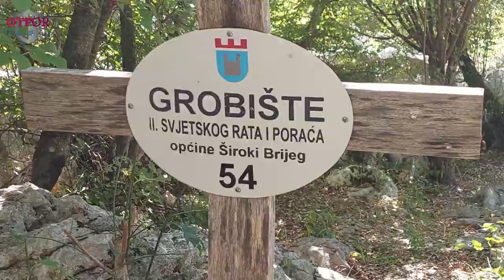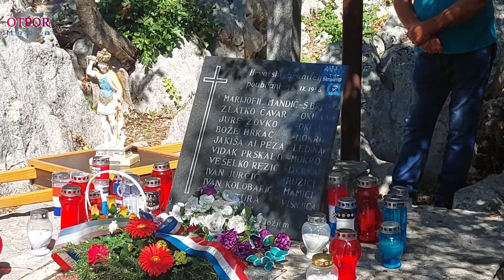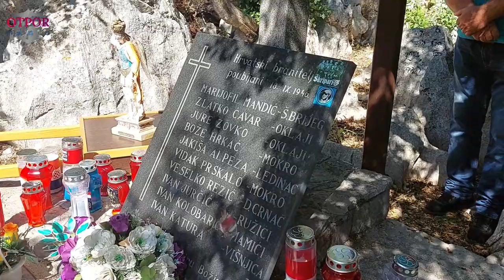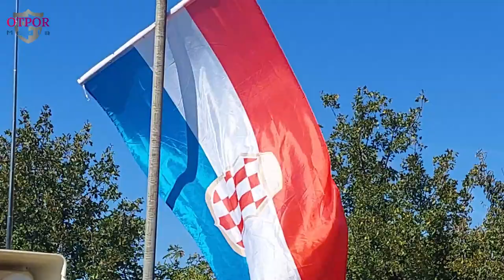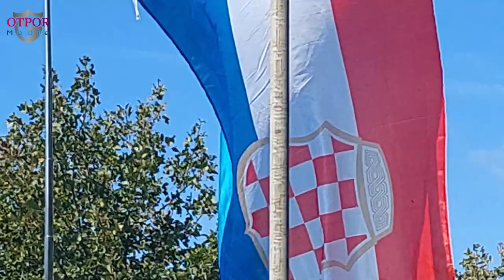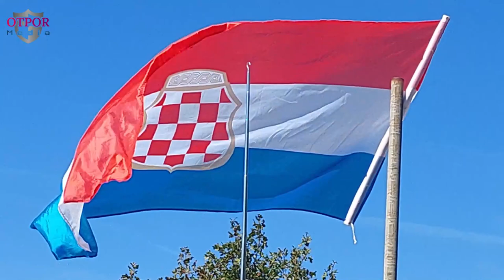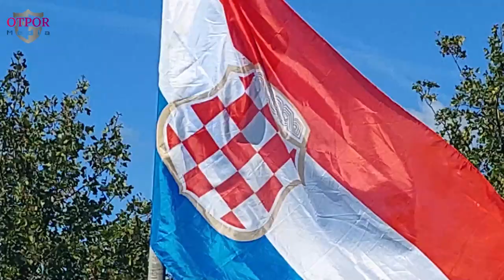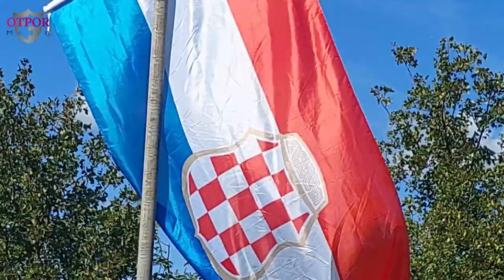Misa na Mosoru za pobijene Škripare / 17.09. 2023.